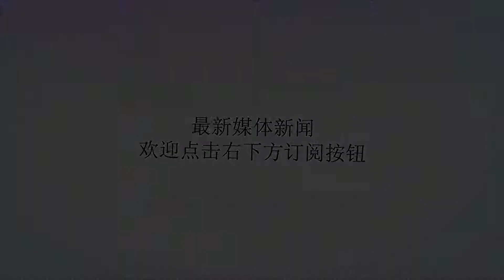女子26刀捅死男友:他对我家暴 还找3个男人强奸我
谢谢！据台湾媒体报道，重达90公斤的妇人冯某，拿陶瓷刀砍杀仅40公斤重的男友刘某，清理现场后自首，基隆地院依杀人罪判冯某12年徒刑。岛内高院今天审理，冯某辩称屡遭刘某殴打，指对方“还找3个男人来强奸我”。而死者外甥则反驳，“长期遭家暴的是舅舅，身上常有瘀伤”。2015年4月30日凌晨2点多，同居的刘某和冯某起争执，冯某趁刘洗澡时，拿刀朝他身体猛刺，刘身中26刀，肺部穿刺，致胸腔等处出血，加上他遇害前已服用止痛剂、安眠药等药物，因混合出血性休克与中毒性休克死亡。冯某向警方投案时自称，刘向她要钱要不到，便对她辱骂殴打，她一气之下才到厨房拿陶瓷刀，朝他猛刺，并不清楚刺了刘某多少刀。而经检警勘验，犯罪现场被冯某清洗过，不过检警在浴室天花板发现喷溅血迹，判断刘应是在浴室内遭冯某砍伤后，逃跑过程中，再遭冯某追杀致死。这26刀中，致命一刀是左胸靠近心脏处，胸口还有2刀，都是猛力插入的穿刺刀伤。冯某虽坦承杀人，但称是“遭受攻击”才反击，并以精神疾病抗辩，主张杀刘时已失去行为能力。基隆地院判她12年徒刑。检方和冯某都上诉。冯某表示，遭刘某长期虐待，害她精神崩溃，并指自己卵巢水肿、骨盆腔发炎，都是刘某踢的。近日开庭，她又突然辩称，刘某曾经找了3个男人强奸她，还叫她减肥去赚钱。辩护律师称她是出于防卫而反击，本案应是伤害致死而非杀人，应轻判。公诉检察官则痛批，死者被刺杀26刀后，冯某故布疑阵，将死者拖到卧室，她心思缜密，根本没有精神障碍或其他心智缺陷；再者，冯某请姐夫报案已是事发20小时后，不能算是“自首”而减刑。(原标题：26刀捅死40公斤男友90公斤壮妇：他找人凌辱我)